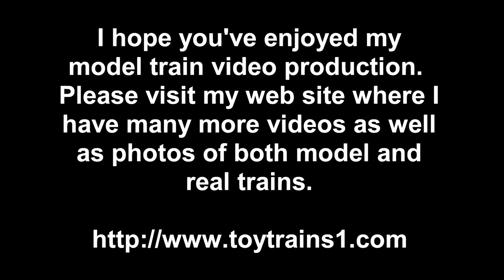MTH Premier EMD BL2 O-Gauge Diesel Locomotive in True HD 1080p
Here's the last of my oldie but goodies, the last of the PS1 diesels that I have never before shown in one of my videos.  This MTH Premier model of the EMD BL2 diesel came out in 1996 in EMD's demonstrator colors -- it was one of the first in MTH's series of diesel demonstrators.  It still has the original Protosound system, and I will convert it to PS2 in the new year.  The BL-2 came out in the years after WWII.  The BL stands for "Branch Line" as it was intended for use on light branch lines.  It was a transitional locomotive and helped in the design of later diesels.  In this short True HD 1080p video, you can see the BL2 hauling a short freight train, much as it was designed to do.  -- for lots more video and photos of both real and model trains.